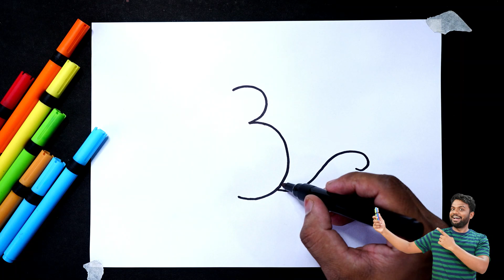मात्र 1% लोग जानते हैं ऐसा तरीका / How to Draw Monkey Drawing / step by step for beginners